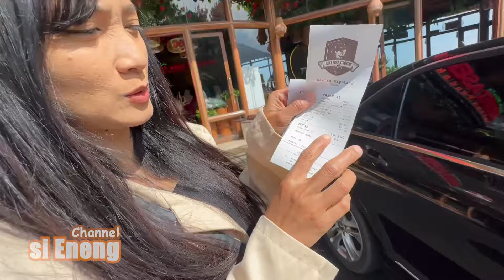NASI LIWET ASEP STROBERI PUNCAK | Channel si Eneng 73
Hallo semuanya banyak banget dari cerita si Eneng yang seru!

Makasih.